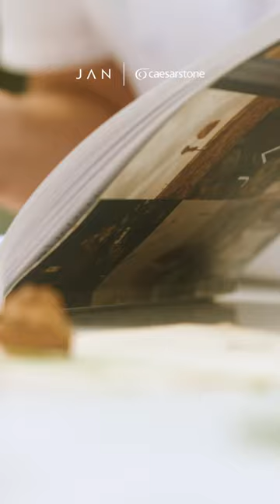Mise en Place (trailer)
Combining the outdoors with true South African luxury, Caesarstone’s Palm Shade is the perfect outdoor surface for a day at JAN Franschhoek. From sunrise to sunset, the talented chefs forage for the freshest ingredients, inspired by the surrounding mountains and lush foliage.

As part of the Outdoor Collection, Caesarstone’s Palm Shade created space for the kind of culinary magic Jan Hendrik and his team are world-renowned for.

*Filmed on location at JAN Franschhoek (La Motte Wine Estate).

And if that wasn’t enough, you can head straight to the source or even speak to a knowledgeable sales consultant about your upcoming design project